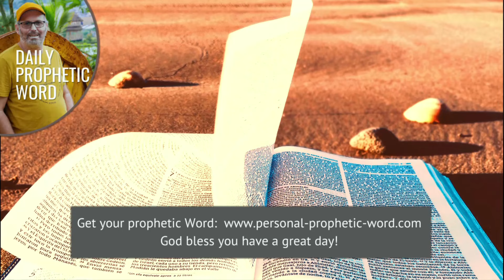Daily Prophetic Word 18 May 2024 All Words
►► Don't miss these prophetic words:
Prophetic Word for this week **NEW